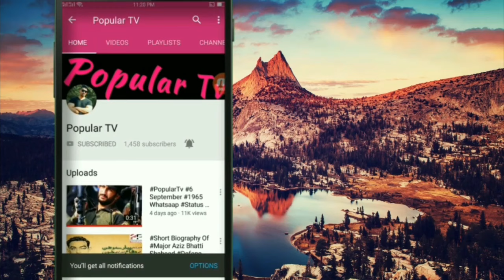The Tradition Of Telling The Bees || Amusing Planet || Popular TV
The telling of the bees is a traditional European custom in which bees would be told of important events in their keeper's lives, such as births, marriages, or departures and returns in the household.